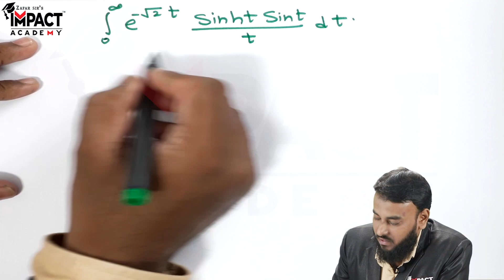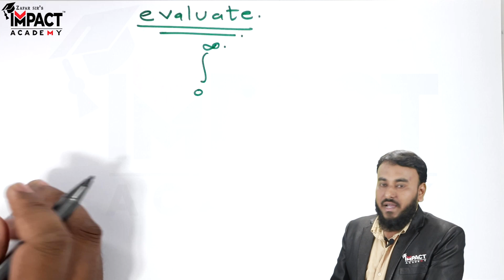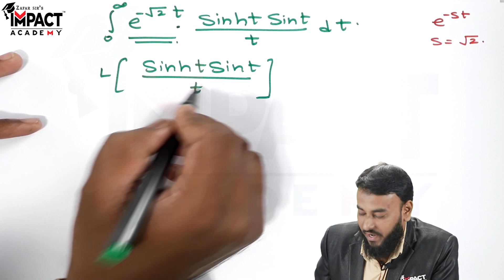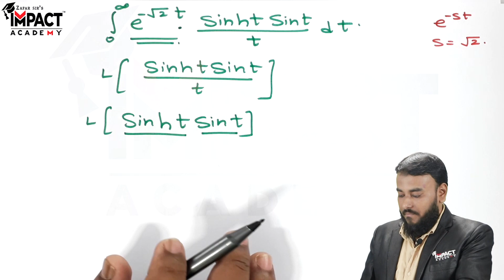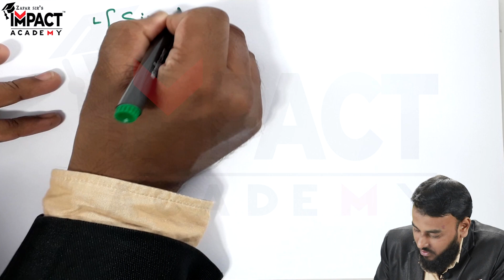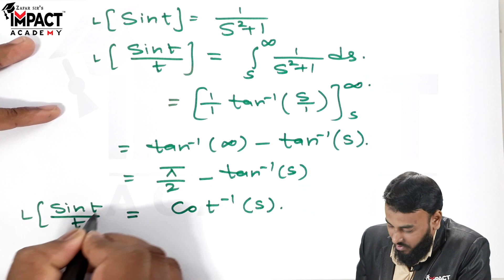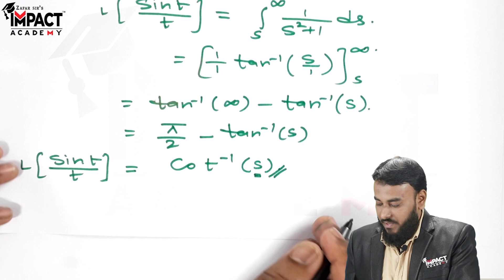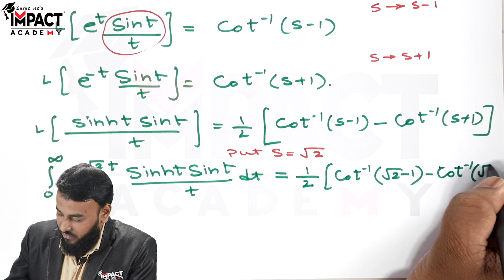Evaluate | Laplace Transform | Maths - 3 in Hindi (हिंदी)